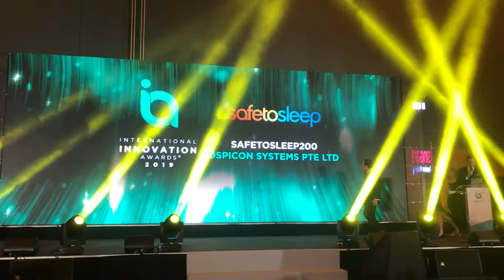SafetoSleep200 International Innovation Awards 2019 Enterprise Asia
SafetoSleep200 wins another international innovation award this time from Enterprise Asia. Our team is very proud of it, ending our 2019 with an awesome high note.
Using our patented state of the art Optics Fiber sensing technology that accurately sense infant breathing, our breath sensing accuracy has been validated by Singapore’s largest maternity hospital.
Application for monitoring infants
0 – 6 months
• Provide notification alerts during slow breathing occurrence
0 – 24 months
• Tracks infant fast breathing as an early indication of infant respiratory illness
• Tracks sleep environment factors such as ambient noise and temperature that affects infant sleep duration and quality
SafetoSleep200 helps parents monitor their infant’s breath and sleep wellness which are important factors contributing to the infant’s growth, sensory and cognitive development.